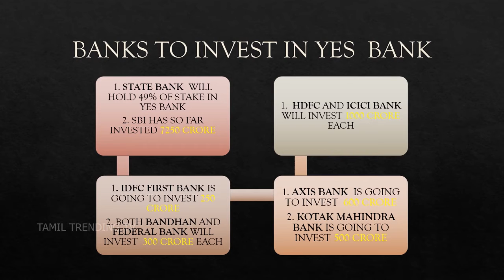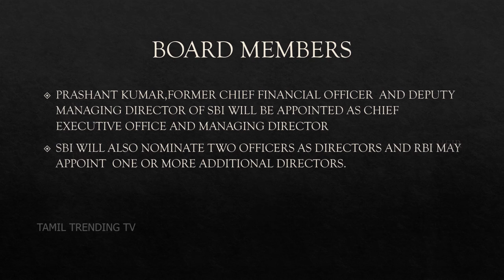RBI Yes Bank Rescue Plan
yes bank rescue plan 2020

zerodha , yes bank , rescue , finance